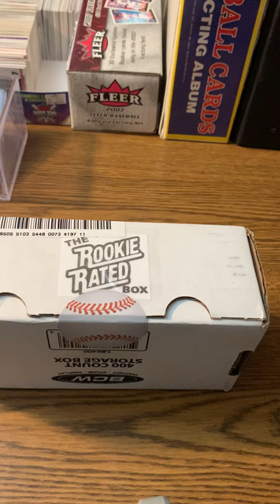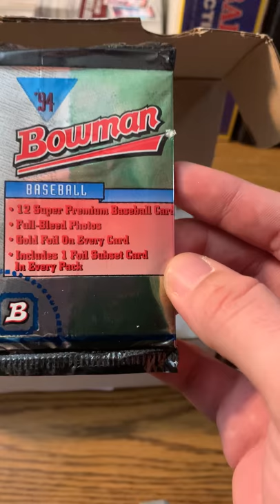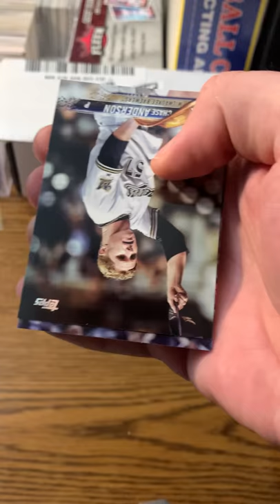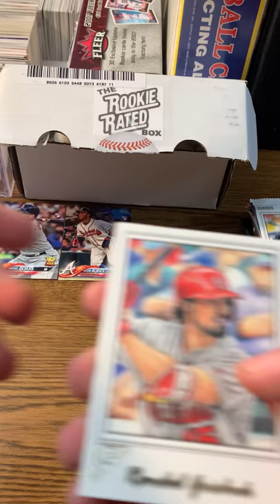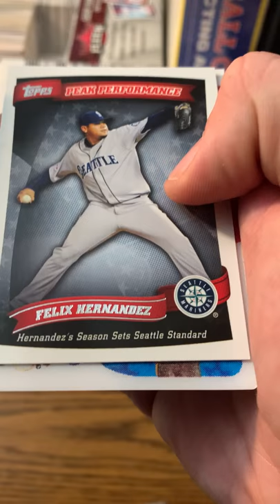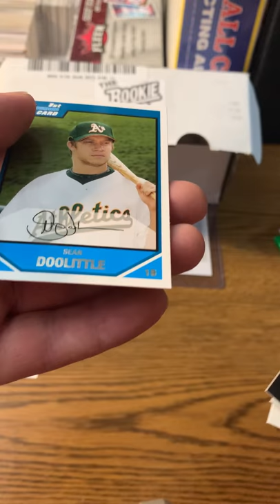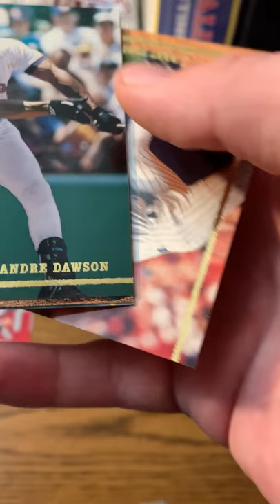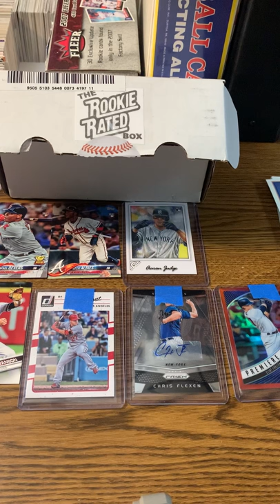Rookie Rated box - Awesome Rookie find!!!!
Rated Rookie Box on eBay. From @ L E Johnson on youtube.